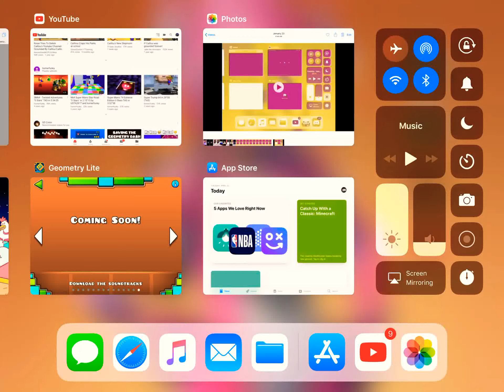All My GD Bests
Sorry For Not Uploading For So Long I Ran Out Of Ideas